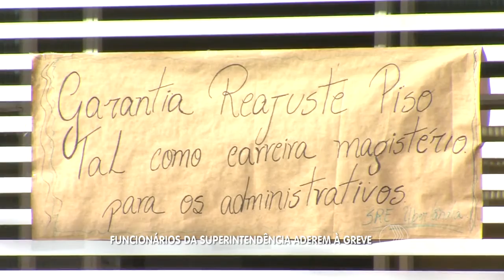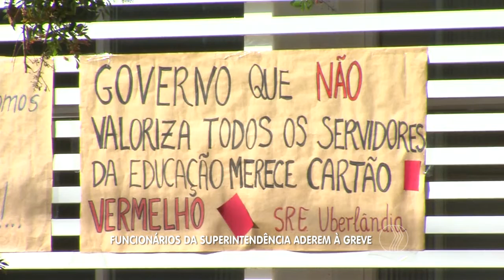BALANÇO GERAL - Funcionários da superintendência aderem à greve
Os funcionários da superintendência aderiram a greve, eles se uniram aos profissionais do magistério e a outros servidores da educação.